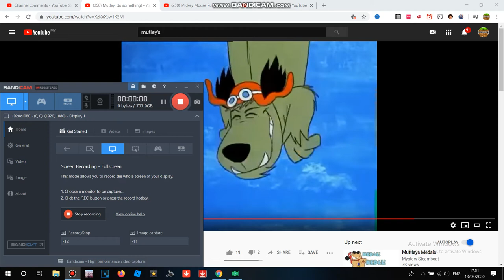Mickey Mouse Punches Muttley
My 1st Muttley Videos